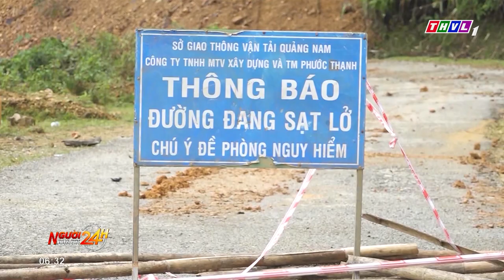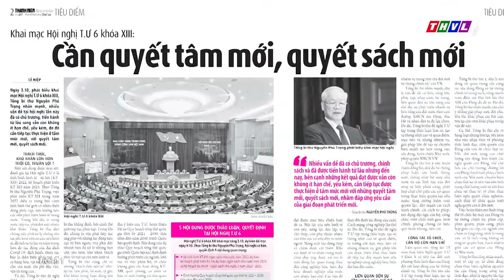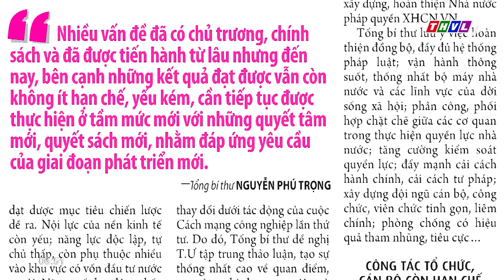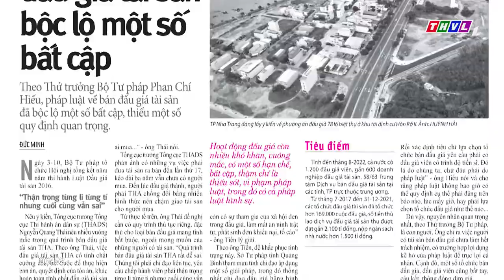Người đưa tin 24H (6h30 ngày 04/10/2022) - Bắt hai vợ chồng tàng trữ, tiêu thụ 3,5 tỷ đồng tiền giả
Người đưa tin 24H (6h30 ngày 04/10/2022) - Bắt tạm giam hai vợ chồng tàng trữ, tiêu thụ hàng tỉ đồng tiền giả

- Nỗ lực khắc phục sạt lở tại Quảng Nam
- Xe tải cuốn xe máy vào gầm, nữ sinh tử vong
- Bắt tạm giam hai vợ chồng tàng trữ, tiêu thụ hàng tỉ đồng tiền giả
- Ngắm sắc hoa Chi Pâu ở Yên Bái.